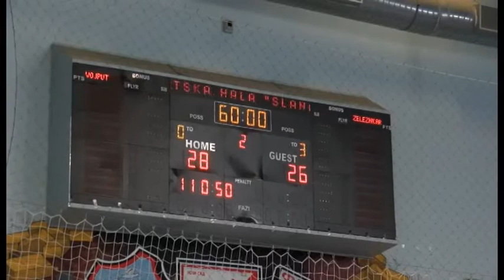Sportski kutak 05.06.2015.